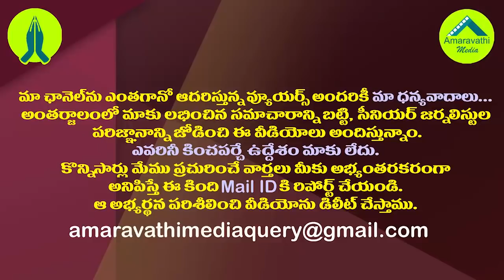ప్రభుత్వాన్నేఅనడం కాదు..ఎల్లో మీడియా రాతలు కూడా చూడాలి| Sajjala Unhappy With AP High Court Comments